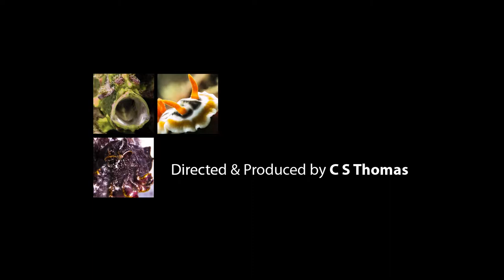Walking and Bounding 3 - featuring Ambon Scorpionfish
Following an Ambon Scorpionfish as it manoeuvres across the substrate.  It uses small ‘legs’ on its fins to propel itself along.